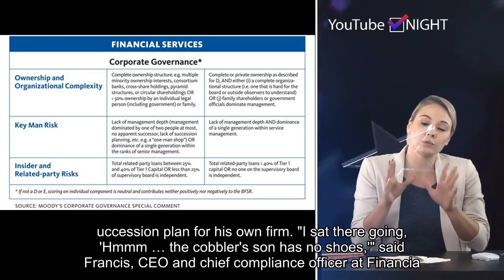Most financial advisors lack a succession plan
Please follow our twitter and get the latest hot news in future.By 2016, certified financial planner Kirk Francis had helped numerous small business owners implement strategies for exiting work. Yet he didn't have a succession plan for his own firm. "I sat there going, 'Hmmm … the cobbler's son has no shoes,'" said Francis, CEO and chief compliance officer at Financial Life Advisors in San Antonio.Soon after, by buying another practice and taking on a partner, Francis made a plan that ensures his business will continue and his clients will be taken care of when he is no longer there to do so, whether it's due to some unfortunate event or he's simply retired as planned.